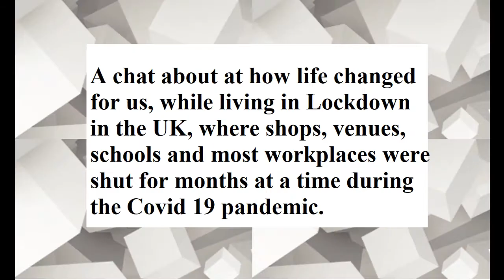Lockdown Life - A Reflection of the last year - How we managed during Lockdown in the UK.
Black Women share their realities, and try to put a positive spin on the last year.  Warning - parts of this video may be surprising.

Dawn Grant, Dr Victoria Showunmi,  Afua Yeboah, Eve Anderson and  - Explore our own lockdown experiences which were sometimes sad and sometimes funny.  We will never forget 2020 or 2021.  Thank God we lived to tell the tale.

Music "The Lounge" from Bensounds.com

About Black Economics

Black Economics discusses business, careers and lifestyle topics.

We help to promote black-owned businesses and champion charitable causes.

We are a News and Media Outlet and Black Business Support organisation.  We give a platform to entrepreneurs and trailblazers to share their stories,  their talents, their products / services. This in turn helps to motivate and inspire others.

The App - A black owned business directory.

List of Black Economics Members and their websites or instagram